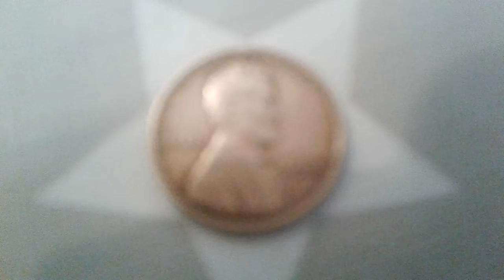more $ 34.000 for this Rare Old Pennies World U.S Currency Lincoln one cent 1935 coin Value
1935 penny Lincoln Cent Wheat penny rare coin